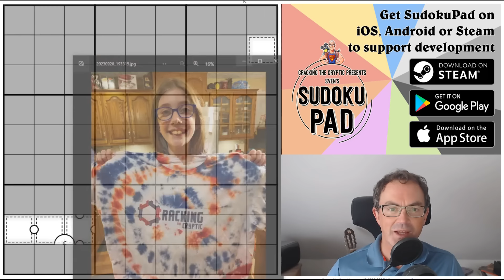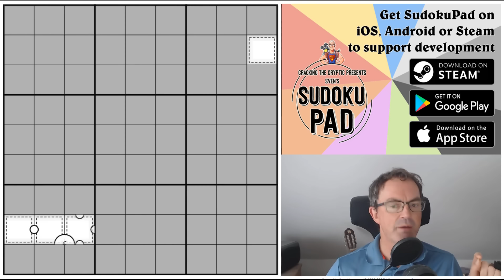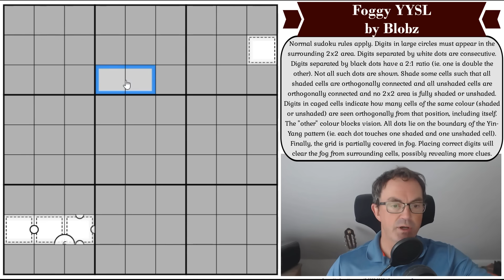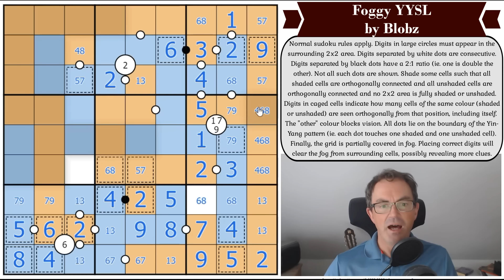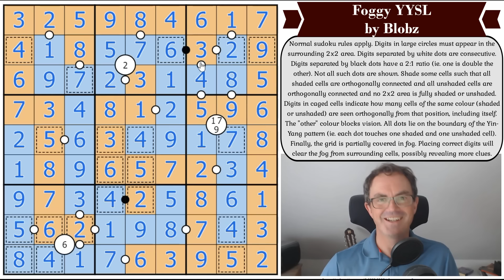How To Solve Sudoku Without Cheating ;)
*** TODAY'S PUZZLE ***
A new Fog-Of-War sudoku today - this time from Blobz!  The idea of these puzzles is to logically deduce the next digit and thereby clear the fog (not to cheat by entering all the digits into cells until the fog is forced to clear!).

This is a simple gorgeous puzzle with a bit of yin-yang and cave logic thrown in for good measure.

Rules:
Normal sudoku rules apply. Digits in large circles must appear in the surrounding 2x2 area. Digits separated by white dots are consecutive. Digits separated by black dots have a 2:1 ratio (ie. one is double the other). Not all such dots are shown. Shade some cells such that all shaded cells are orthogonally connected and all unshaded cells are orthogonally connected and no 2x2 area is fully shaded or unshaded. Digits in caged cells indicate how many cells of the same colour (shaded or unshaded) are seen orthogonally from that position, including itself. The "other" colour blocks vision. All dots lie on the boundary of the Yin-Yang pattern (ie. each dot touches one shaded and one unshaded cell). Finally, the grid is partially covered in fog. Placing correct digits will clear the fog from surrounding cells, possibly revealing more clues.

*** SIMON SOLVES KURT HUGO SCHNEIDER'S NEW SUDOKU ***
Join us on Patreon (for as little as $2) for a brand new video in which Simon tackles Kurt Hugo Schneider's latest 6x6 sudoku (which you can play at the link below).  There's also a brand new crossword video from Mark in which he tackles the latest Matt Gaffney Meta puzzle.

60 original puzzles by Clover, Bill Murphy and Philip Newman!!  Earn party hats and dinosaurs with these brand new puzzles!

0:00 Theme music & introduction
1:24 What happens when you tie dye our Merch?!
1:58 New crossword video on Patreon
3:25 Happy birthdays
4:50 Rules
10:02 Start of Solve - Let's Get Cracking!

Box 102
56 Gloucester Road
London
SW7 4UB